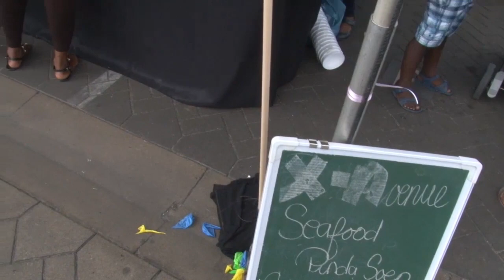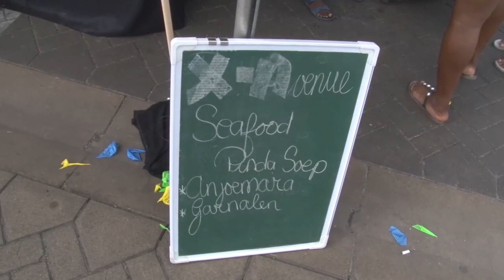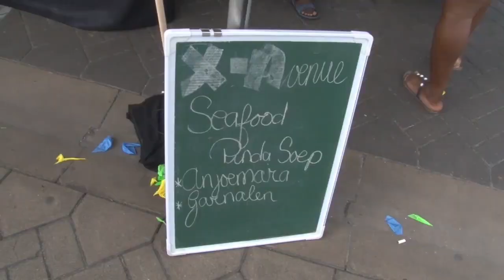27 10 2018 Wippy Strei Bori Soup Edition 2018